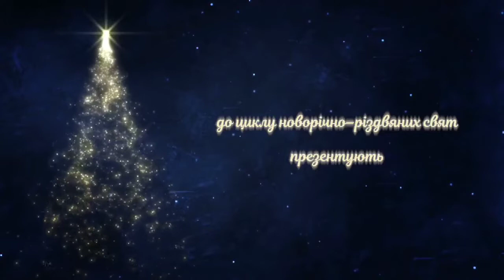Пісня "З Новим Роком" \ Song "Happy New Year"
Пісня "З Новим Роком"
муз. Сергія Сергєєва, сл. Наталки Сергєєвої (м.Новомосковськ)
Виконує Народний вокальний колектив "Заспів" (м.Новомосковськ)
Song "Happy New Year"
music Serhiy Sergeev, sl. Natalka Sergeeva (Novomoskovsk)
Performed by the People's Vocal Group "Zaspiv" (Novomoskovsk)